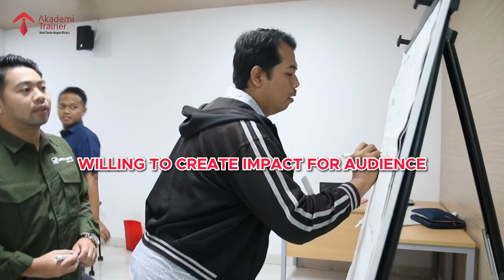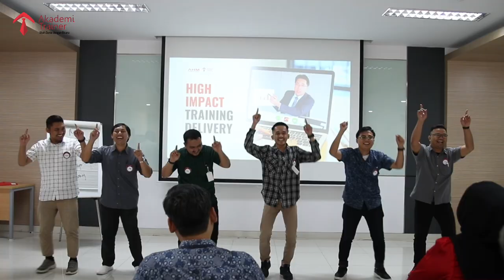HIGH IMPACT ONLINE TRAINING DELIVERY bersama ASTRA HONDA MOTOR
Tidak ada yang bertahan melainkan perubahan.
Apa pilihan terbaik yang harus diambil sebagai Trainer?
1. Never Ending Improvement
2. Open for Feedback
3. Willing to Create Impact for Audience

Seorang Trainer yang memiliki Growth Mindset tidak akan punah karena ia terus belajar untuk mengembangkan diri dan orang lain.